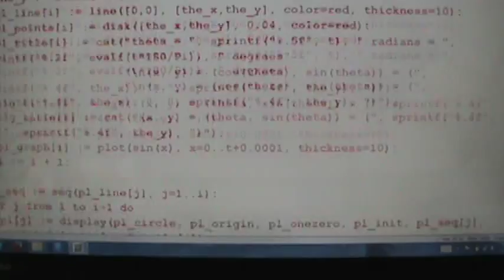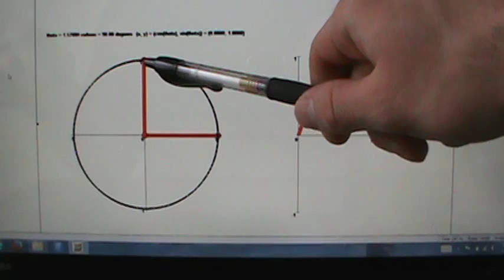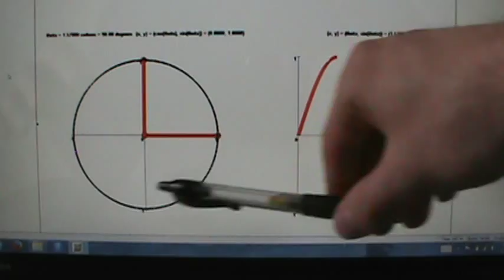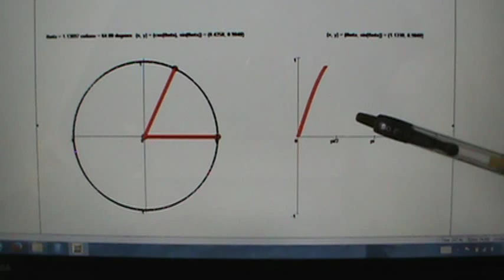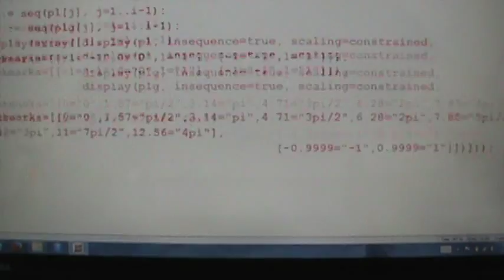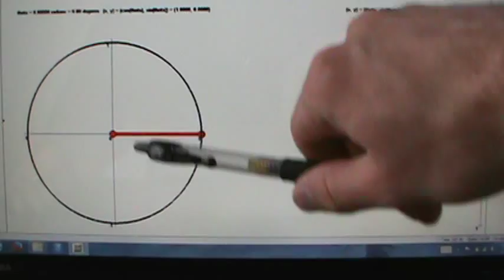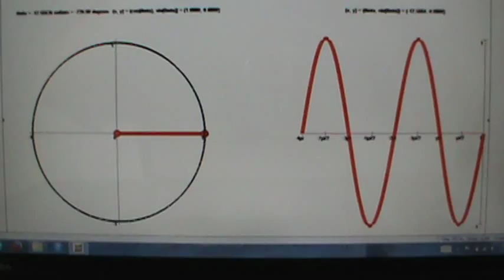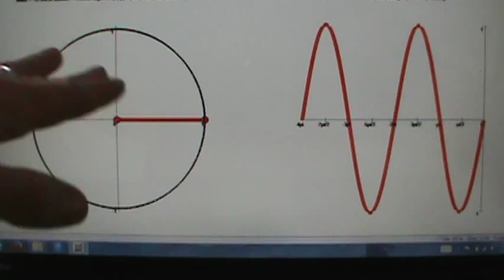Trigonometry - Graph of the Sine Function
The graph of the sine function and an animation explaining why the graph looks the way it does.